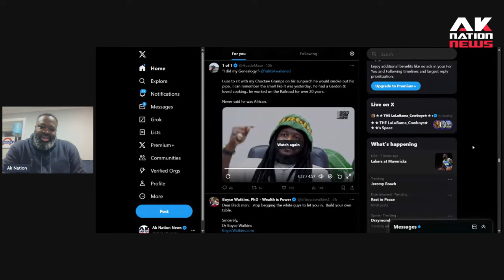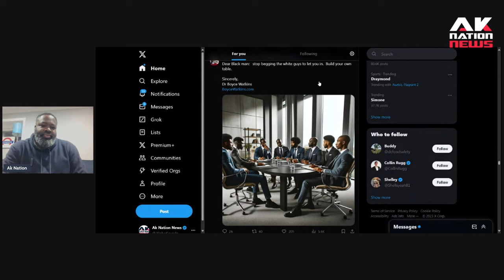A critical analysis of The Slave trade denier, Five Dollar Black Pretendians.